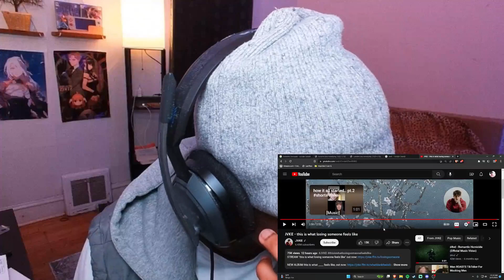Grab Your Tissues - JVKE - this is what losing someone feels like - REACTION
Original song

Def didnt think Id drop tears maaaaan